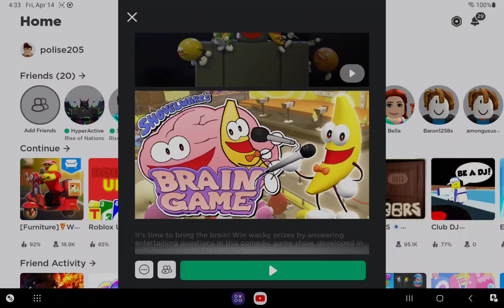I played shovel wears brain game